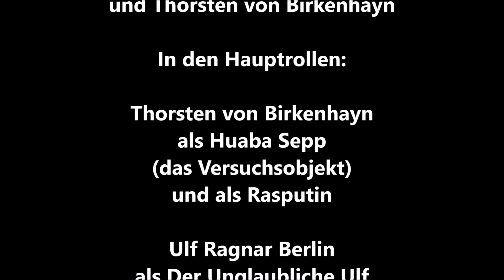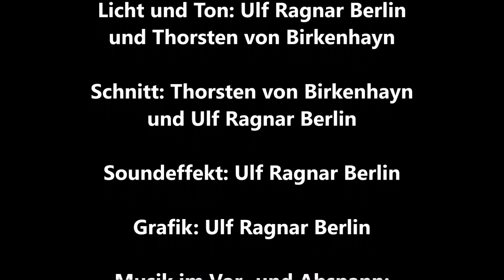Der Unglaubliche Ulf und die Rückkehr des Rasputin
Die Early Late Night Show (bekannt aus dem Darmstädter Schlosskeller) ist zurück und mit ihr Der Unglaubliche Ulf, der wie immer bemüht ist, das Leben mit Hilfe der Wissenschaft ein bisschen besser zu machen.Dieses Mal hat er sich einem Problem der aktuellen Politik gewidmet, dem Problem "Putin".  Dabei greift er einmal mehr auf sein mehr oder weniger freiwilliges Versuchskaninchen, den Huaba Sepp zurück, um Putin den einzigen entgegen zu stellen, der ihn bezwingen, den wiedergeborenen Rasputin!

Von und mit Ulf Ragnar Berlin und Thorsten von Birkenhayn.

Die Musik im Vor- und Abspann stammt wie immer (mit freundlicher Genehmigung) von der britischen Band Zombina and The Skeletons. Das Lied und auch fast alle anderen Lieder dieser Band gibt's